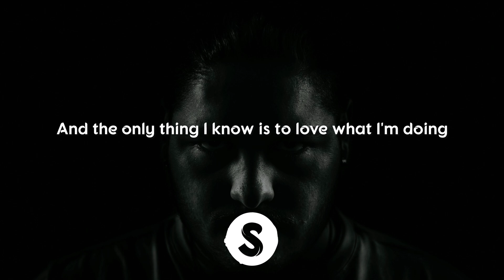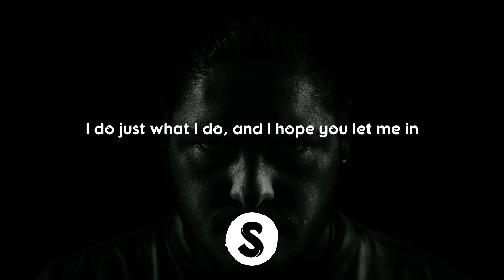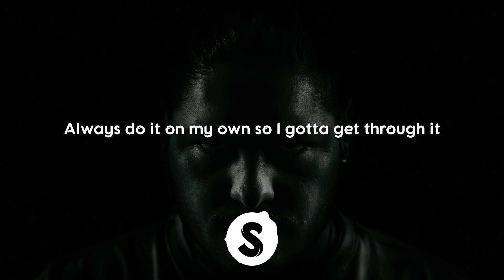NEFFEX - Grateful (Lyrics/lyric video)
I’m grateful
oh yea
able
oh yea
I’m stable
oh yea
no label
oh yea

I have
only
a path
I’m lonely
but damn
I’m going
to win

yea cuz I ain’t never done
shooters gonna shoot and Im gon shoot until I’ve won

I’m grateful
oh yea
able
oh yea
I’m stable
oh yea
no label
oh yea

I have
only
a path
I’m lonely
but damn
I’m going
to win